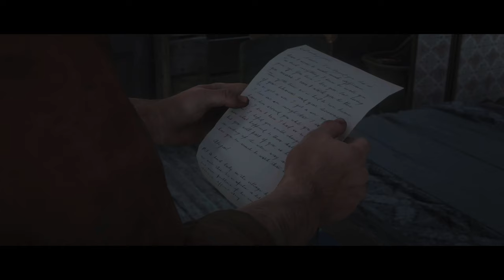Red Dead Rédemption 2 the life of a Poor man (12)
Red Dead Redemption II, also abbreviated RDRII or RDR2, is a multiplatform action-adventure and western video game, developed and published by Rockstar Games, released in October 2018 on Playstation 4 and Xbox One, then in November 2019 on Windows and Stadia. The game is the third entry in the Red Dead video game series and a prequel to Red Dead Redemption, released in 2010. The story takes place in 1899, in a fictional representation of the United States, and follows the exploits of Arthur Morgan, an outlaw and member of the Van der Linde gang, who must deal with the decline of the West while trying to survive against government forces, rival gangs and other adversaries. The game is presented through first and third person perspectives, with the player able to move freely throughout its interactive open world. Gameplay elements include gunfights, flying, hunting, horseback riding, interacting with non-player characters, and maintaining the character's honor level through moral choices and actions. A bounty system governs the response of law enforcement and bounty hunters to crimes committed by players.

Development of the game lasted over eight years, beginning shortly after the release of Red Dead Redemption, and became one of the most expensive video games ever made. Rockstar has co-opted all of its studios into one big team to make development easier. They drew influence from real locations as opposed to films or art, focusing on creating an accurate reflection of the era with the game's characters and world. The game was the first designed by Rockstar specifically for eighth generation consoles, after testing their technical capabilities when porting Grand Theft Auto V to them. The game's soundtrack features an original score composed by Woody Jackson and several vocal tracks produced by Daniel Lanois. The development included a tight schedule of 100 hours per week, leading to reports of mandatory, unpaid overtime. Red Dead Online, the online multiplayer component of the game, allows up to 32 players to engage in a variety of cooperative and competitive game modes.